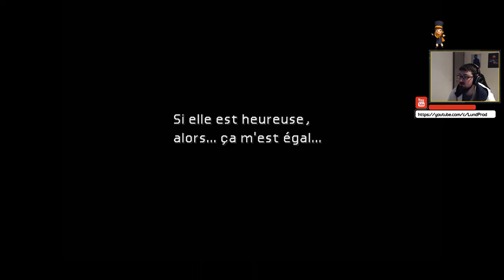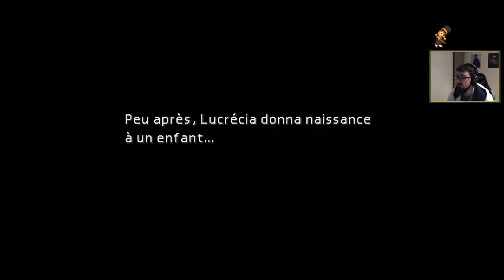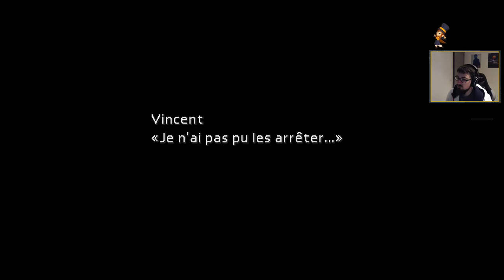Final Fantasy VII - Ep. 36 : Sous la mer